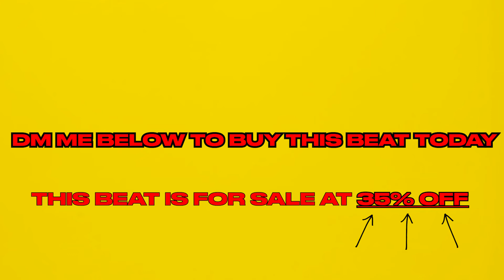free (for profit) central cee x ny drill x uk drill type beat - 'brixton' (prod. macky)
(free for profit use info below, TONS More Unique Indie, Rock, Pop Type Beats ON MY SITE, all made in my bedroom just for you, CLICK THE LINK.)

This beat is free for profit use on YouTube and Soundcloud (give credit in title). You must purchase a license to upload to streaming platforms like Spotify and Apple Music. Do not use Content ID unless you have purchased an exclusive license.

Don't get YOUR SONG TAKEN DOWN by other artists who use this beat! DM me HERE ➡️ to purchase and OWN the rights for you and ONLY you.

DM me to get EXCLUSIVES, mixing, stems, and CUSTOM beats. - BEATS NOT ON YOUTUBE: ➡️

free (for profit) central cee + ny drill + uk drill type beat - 'brixton' (prod. macky)

IF the title says so, this beat is free to use for all streaming platforms, NO CREDIT REQUIRED on all platforms EXCEPT spotify, if you post to spotify add me (Macky) as an ARTIST (not in the title, but as a collaborating artist)...
(if the beat is PURCHASED, it will be marked as such or taken down and only available for listening purposes)

use one of the many youtube downloaders available online (purchase for high quality WAV)

BPM: 144

ignore tags ///

Central Cee,
Central Cee type beat,
Central Cee instrumental,

ny drill,
ny drill type beat free,
ny drill type beats,

Headie One,
Headie One type beat,
Headie One instrumental,
Headie One type beat free,
Headie One type beats,